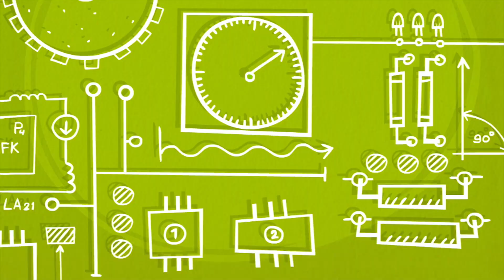Let's Bake Together | The Fixies | How does the Sieve work?